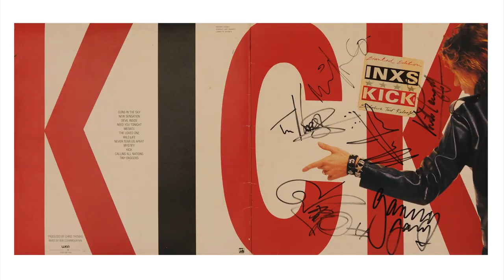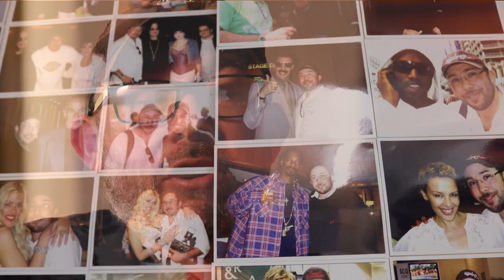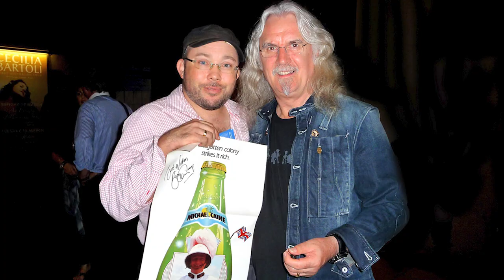Richard and Famous: Life with Michael Hutchence (extended trailer)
In 1989 16 year-old Richard Simpkin met INXS frontman Michael Hutchence. That brief meeting evolved into a great friendship and over the next decade Simpkin shared both the highs and lows of Hutchence and INXS, literally growing up alongside his rock idol.

The friendship led Simpkin into the world of celebrity and a remarkable 25-year journey which saw him photographed alongside more than 2,000 celebrities, everyone from Nelson Mandela to Taylor Swift. It's been a life filled with adventure, excitement, hard work and heartache.

Produced and Directed by Marcus Reubenstein, Richard and Famous is a Your Story Production